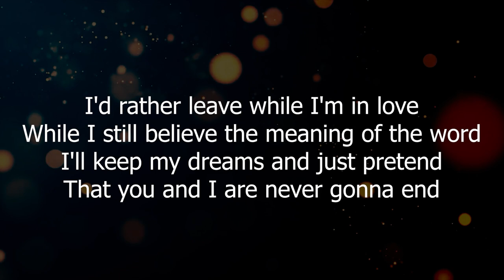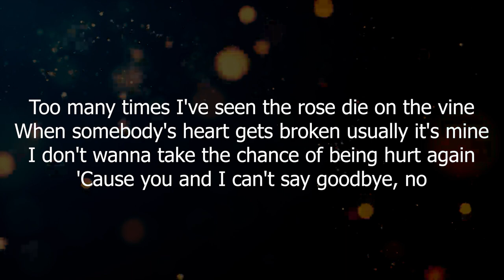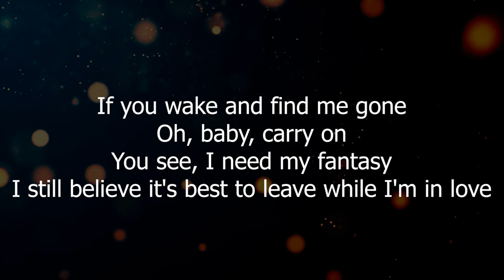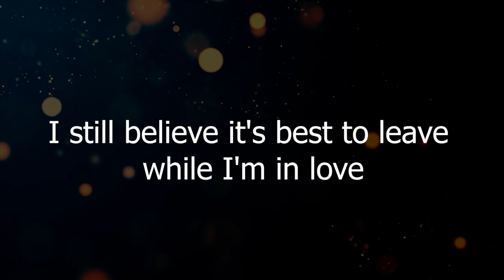I'd rather Leave While I'm In Love (Regine Male Key Karaoke)